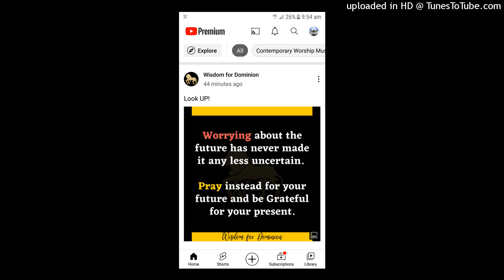Praise His Name (Psalm 148) • Official Video (256 kbps)